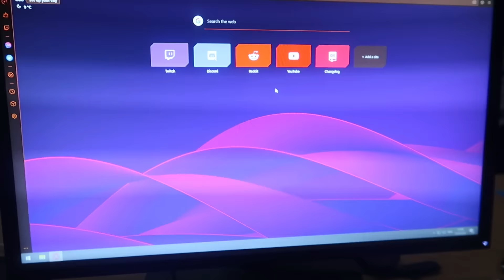BOOTCAMP PO PRZERWIE + MEDIA DAY ESLMP